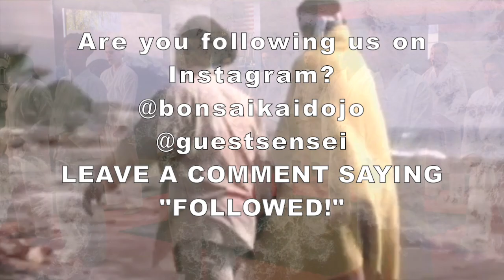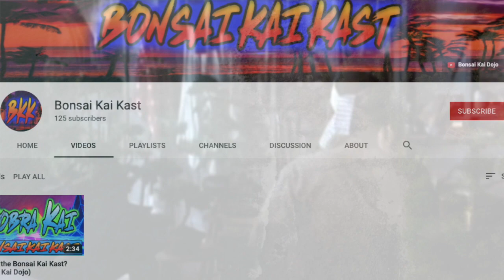TORY AND ROBBY LEAVE COBRA KAI?! YOU ALL MISSED THIS FROM THE TEASER! (COBRA KAI SEASON 4 TRAILER)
TORY AND ROBBY LEAVE COBRA KAI?! YOU ALL MISSED THIS FROM THE TEASER! (COBRA KAI SEASON 4 TRAILER). Ha! Caught you reading the description!